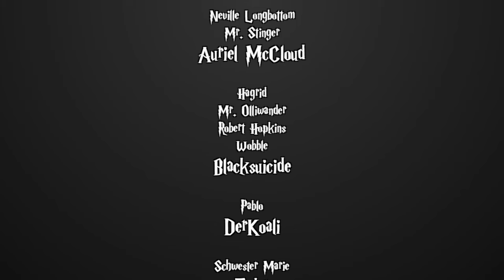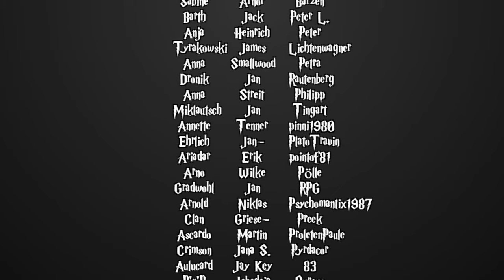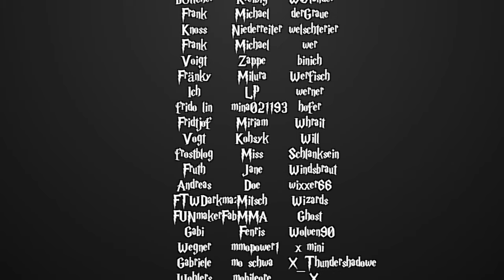[Fanfiction] Harry Potter und die Schatten der Vergangenheit -166.1 - Rätselraten